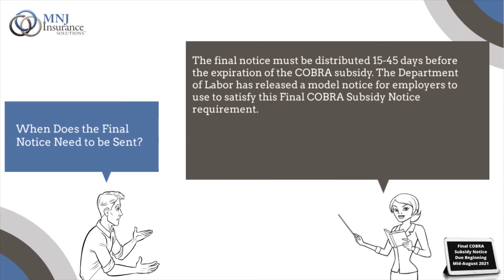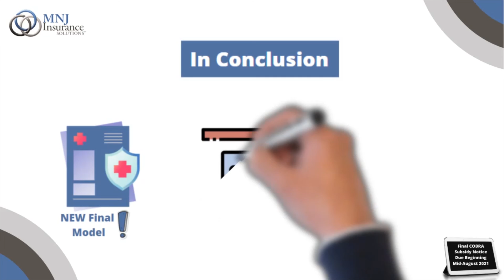COBRA Subsidy Final Notice Requirement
September 30, 2021 marks the conclusion of the 100% COBRA or Cal-COBRA subsidy period through the American Rescue Plan Act.  As we approach the expiration date, there is a final notice that must be sent to Assistance Eligible Individuals (AEIs) announcing the conclusion of the subsidy period, along with information on their continuation of coverage options beginning in October.